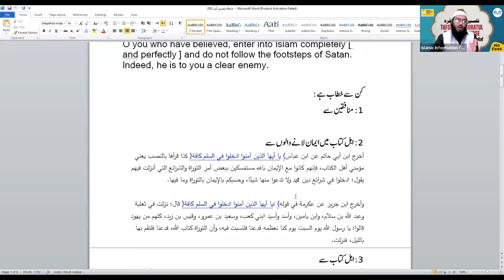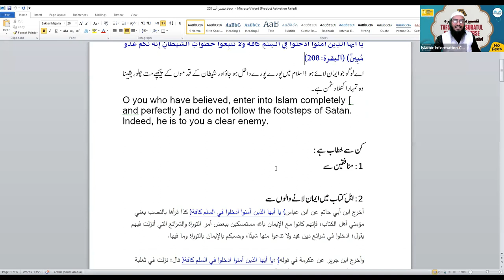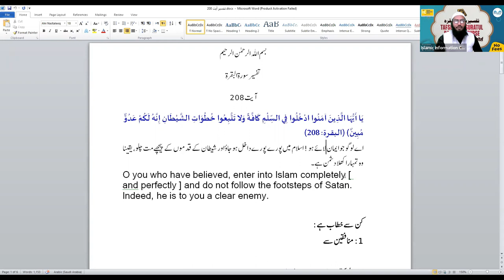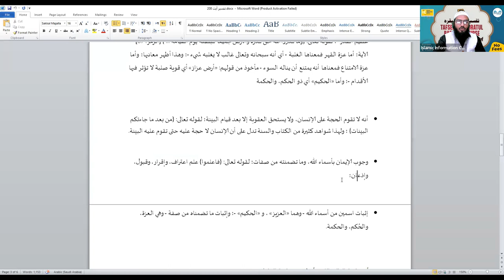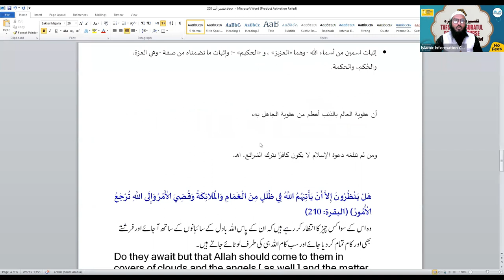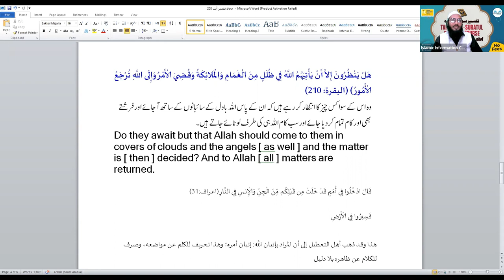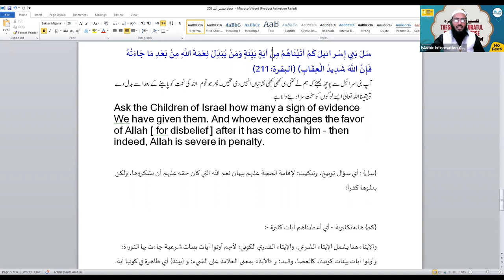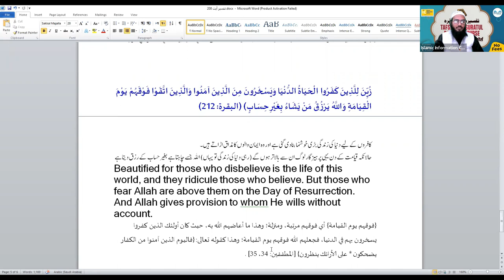Tafseer Surah Al Baqrah Hindi Urdu - Online Course - Class 64 | Shaikh Sarfaraz Faizi